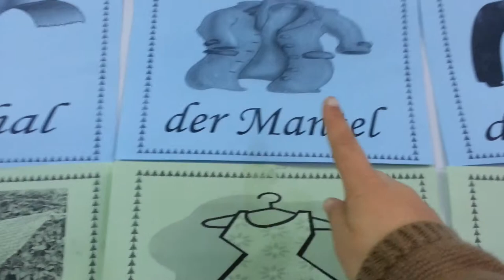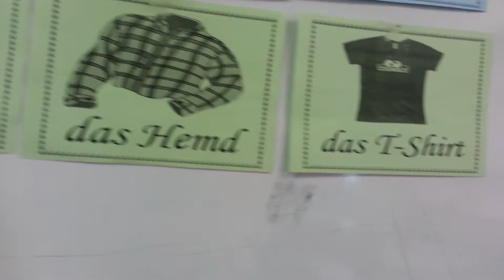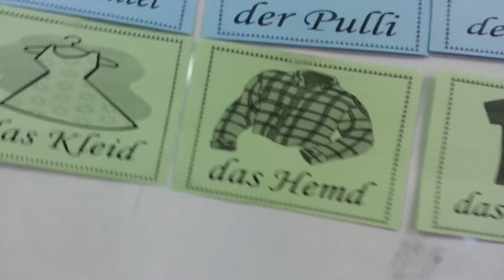Die Kleidung Heba Tohamy Part 1